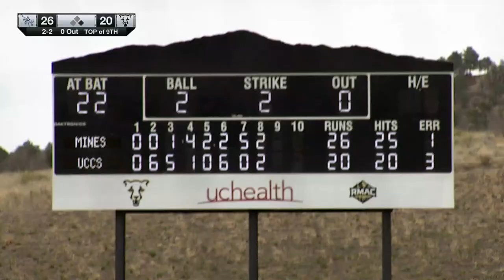UCCS Sports - Baseball vs Colorado School of Mines | Game 1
Watch LIVE as the Mountain Lions take on the Hardrockers at Mountain Lion Park in Colorado Springs, CO.